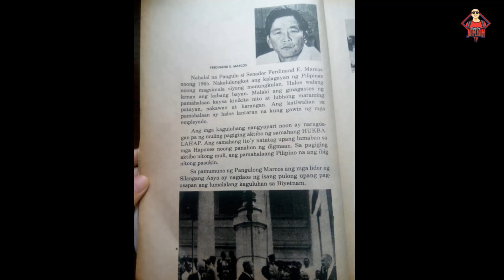SPEECH NI MARCOS na nagpa-NGANGA sa mga KANO